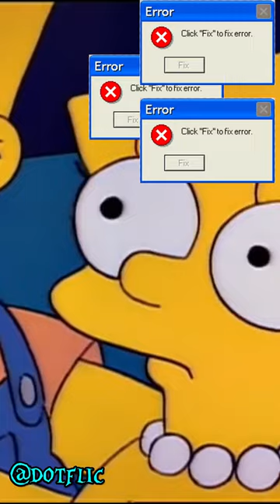Lisa's First Word 💬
Suffering Succotash, she can TALK!!!

~ 🍿The Simpsons (Season 4 Episode 10)